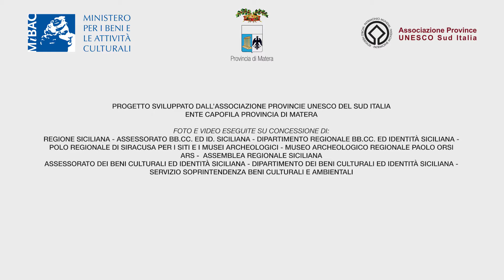Le città barocche della Val di Noto di Palazzolo Acreide e Noto - Patrimoni del Sud - Unesconet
Monumentalità, drammaticità e ricercatezza con questi aggettivi viene da sempre definito il Barocco. Tra le più alte espressioni del Tardo Barocco Europeo sono le 8 città del Val di Noto in Sicilia. Le città di Caltagirone, Catania, Militello Val di Catania, Modica, Noto, Palazzolo Acreide, Ragusa e Scicli furono quasi completamente distrutte nel terremoto del 1963. Il terribile fenomeno geologico non scoraggiò pero la collettività che ricostruì le città con risultati architettonici e artistici di altissimo livello. Sontuosi ed eleganti palazzi si alternano ad imponenti Chiese con facciate intarsiate e preziosi interni, le trame urbane intessute secondo un unico stile lasciano spazio a sfumature di colori che variano in base alla città che ci apprestiamo a vistare.